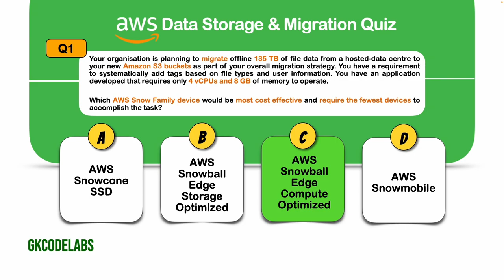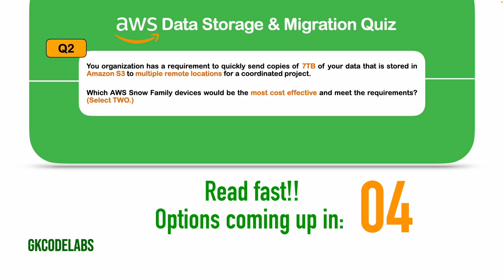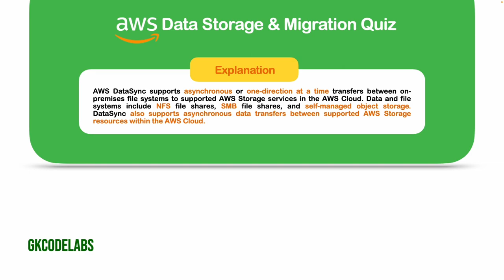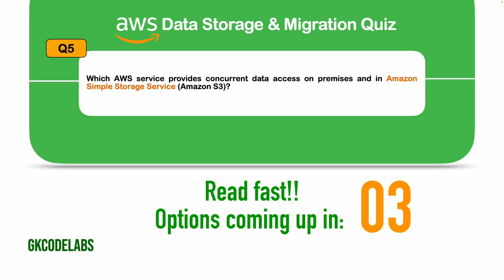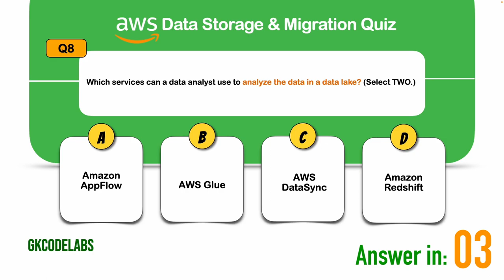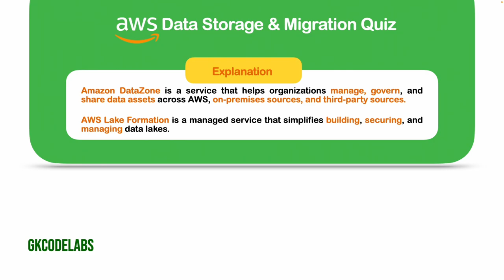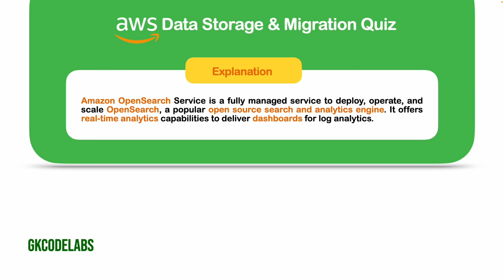Test Your AWS Skills with This Fun Quiz 🤓 | Data Storage & Migrations on AWS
Ready to put your AWS data storage and migration knowledge to the test? Look no further! In this quiz, we've compiled a series of multiple-choice questions designed to challenge even the most seasoned AWS professionals.

From S3 buckets to, EBS to AWS DataSync, this quiz covers a wide range of topics related to data storage and migrations in Amazon Web Services. Whether you're preparing for certification exams or simply looking to brush up on your skills, this quiz is perfect for you.

Join us and see how well you know your stuff when it comes to managing data in AWS. Are you ready to prove your expertise? Hit play and let's dive in!